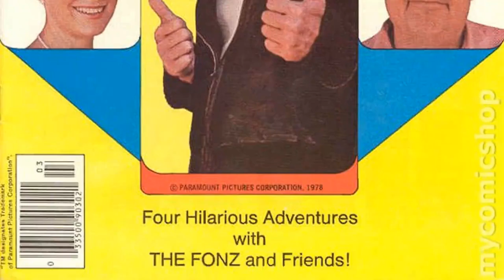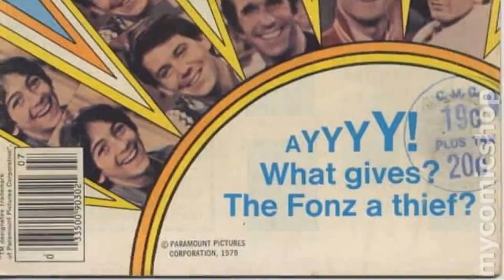Forgotten Classic: Happy Days TV Series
Henry Winkler as Arthur 'Fonzie' Fonzarelli
Marion Ross as Marion Cunningham
Tom Bosley as Howard Cunningham
Erin Moran as Joanie Cunningham
Anson Williams as Potsie Weber
Ron Howard as Richie Cunningham
Don Most as Ralph Malph
Al Molinaro as Al Delvecchio
Scott Baio as Chachi Arcola
Lynda Goodfriend as Lori Beth Allen
Ted McGinley as Roger Phillips
Cathy Silvers as Jenny Piccalo
Hillary Horan as Girl Playing Drum
Heather Warren as Girl in Yellow Jacket
Linda Purl as Ashley Pfister
Pat Morita as Arnold
Beatrice Colen as Marsha Simms
Harris Kal as Bobby
Crystal Bernard as K.C. Cunningham
Billy Warlock as Leopold 'Flip' Phillips
Kevin Rodney Sullivan as Tommy
Heather O'Rourke as Heather Pfister
Kit McDonough as Audience Member in Orange
Ken Lerner as Rocco Baruffi
Denis Mandel as Eugene Belvin
Gavan O'Herlihy as Chuck Cunningham
Ed Peck as Police Officer Kirk
Neil J. Schwartz as Bag Zombroski
Misty Rowe as Wendy
Tita Bell as Trudy
Scott Mitchell Bernstein as Melvin Belvin
Sally Hightower as Audience Member in Pink
Suzi Quatro as Leather Tuscadero
Laurette Spang as Wendy
Kathleen Marshall as Kathi
Lorrie Mahaffey as Jennifer Jerome
Cindy Williams as Shirley Feeney
Penny Marshall as Laverne DeFazio
David Ketchum as Donald Hedges
Arthur Batanides as Eddie
Ellen Travolta as Louisa Arcola
Scott Marshall as Cowboy
Warren Berlinger as Army Sgt. Betchler
Derrel Maury as Johnny Suede
James Start as Frank
Danny Butch as Spike
Susan Lawrence as Vivian
Bob W. Hoffman as Ernie
James Daughton as California Kid
Melinda Naud as Paula Petralunga